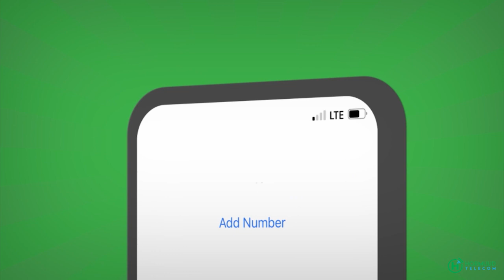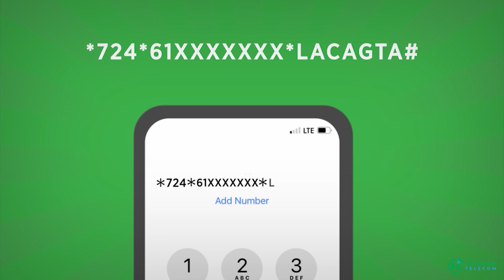Maxey Soomaalida uga jecel yihiin cunista Hilibka Geela noocyada kale ee Hilbka sida Lo’da iyo Ariga